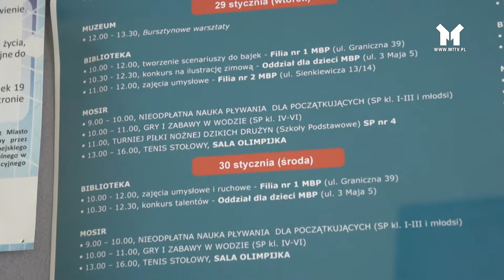FERIE Z MOSiR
Województwo Mazowieckie szykuje się do ferii.